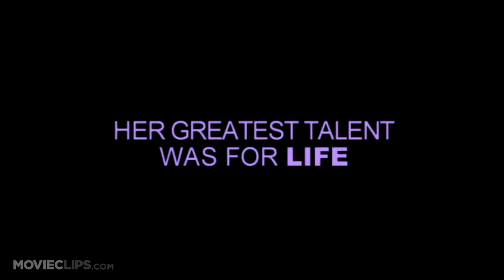Iris (2001) Official Trailer # 1 - Kate Winslet HD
True story of the lifelong romance between novelist Iris Murdoch and her husband John Bayley, from their student days through her battle with Alzheimer's disease.

Director:
Richard Eyre

Thomas Hedley Jr.

Writer:
Richard Eyre
Charles Wood
John Bayley